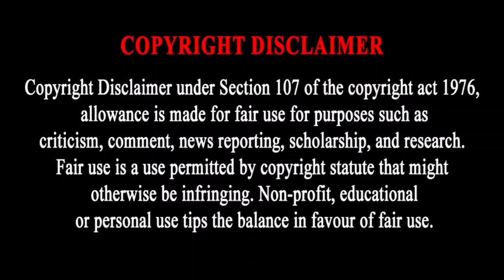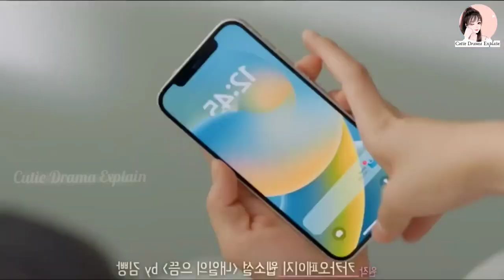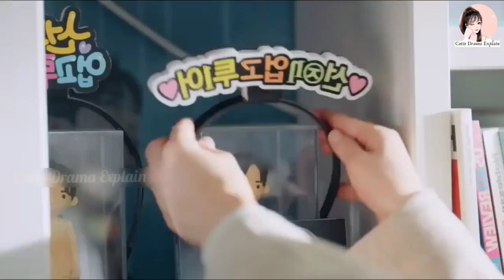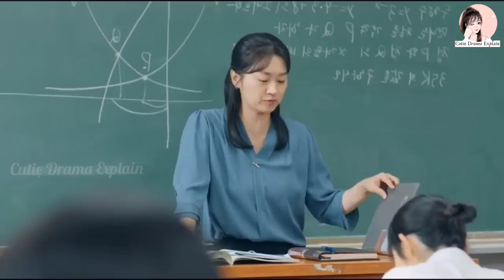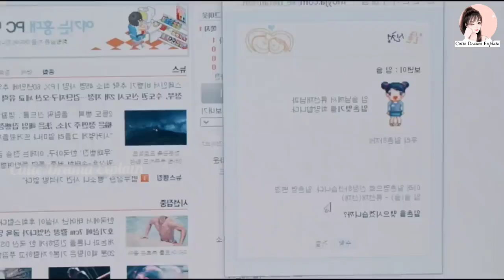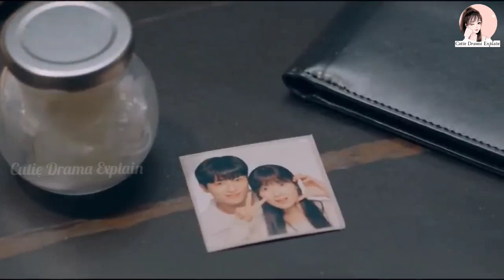Lovely Runner (2024) 🥰❤️‍🔥New Kdrama explained in hindi | Episode 1 & 2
New romantic dramas
cutiekdramazone Cutie Drama Explain

This video is purely fan made, and will not be used for any sharing.
Required actions will be taken immediately.

Chinese Drama Explained In Hindi, Korean Drama Explained In Hindi, New Korean drama In Hindi dubbed, New Chinese Drama Explained In Hindi
Lovely Runner kdrama explained in hindi
Lovely Runner kdrama explained
Lovely Runner kdrama
Lovely Runner
Lovely Runner kdrama ep 2 explained in
Lovely Runner ep 2 explained
Lovely Runner ep 2
Lovely Runner kdrama ep 2 explained
Lovely Runner kdrama ep 2
Lovely Runner kdrama in hindi
Lovely Runner in hindi
latest kdramas in hindi
trending kdramas in hindi
kdramas in hindi
Korean dramas in hindi
kdramas
Korean dramas
latest kdramas
trending kdramas
kissing
love story
lovely runner
byeon woo seok
lovely runner fmv
ryu sun jae
lovely runner kdrama
bts
romance
Cutie Kdrama Zone